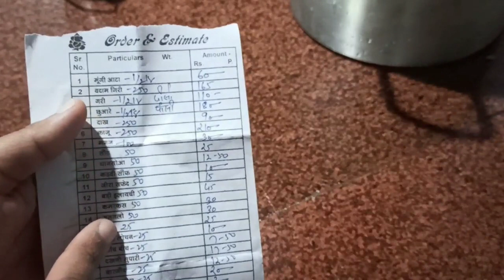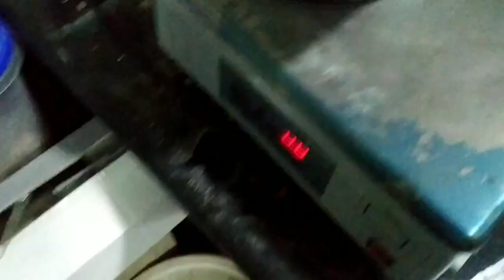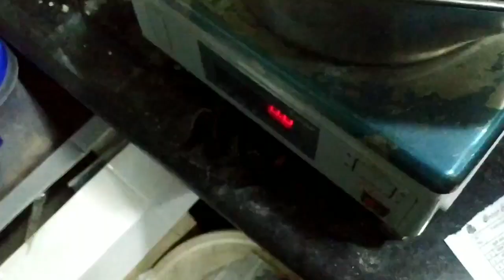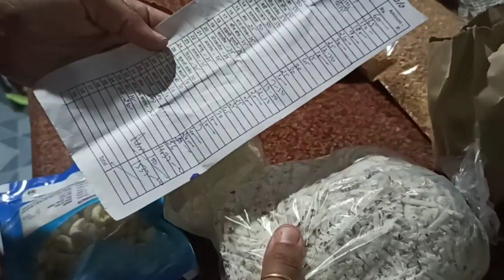सर्दियों के मौसम में ताकत का खजाना,No more joint pain,Back pain,knee,Ankle,soldier Pain 100%effectiv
हर महिला बेदाग,चमकदार,गोरी स्किन के लिए महीने में एक बार जरूर करें/Monthly facial cleanup😱OMG..

लटकते हुए पेट को घटाने के लिए सिर्फ 1हफ्ता इसे कर लो पेट की चर्बी मक्खन की तरह पिघलेगी,Weight Loss..

Only 1week challenge for crystal clear bright skin..

Hair growth remedy,stop hair fall in one use

Sardiyo ke mosum mai pahadi life..